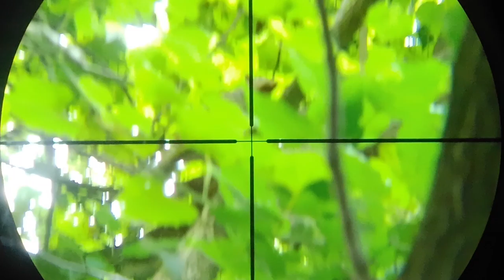SAVAGE .17 HMR SCOPE CAM SQUIRREL HUNT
My sons and I headed out to one of our favorite squirrel hunting spots to try out the scope cam on my .17 HMR.